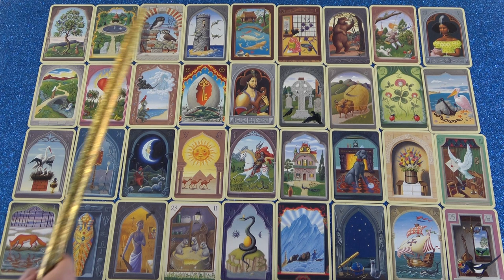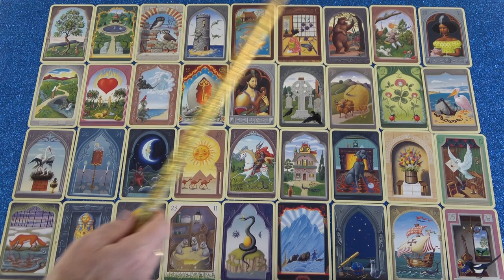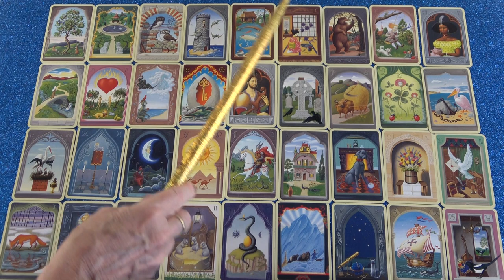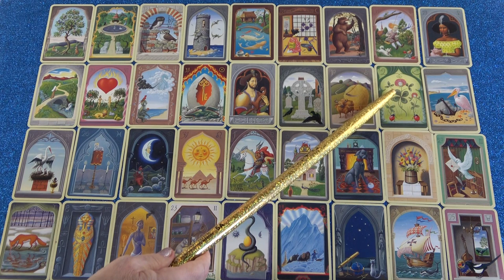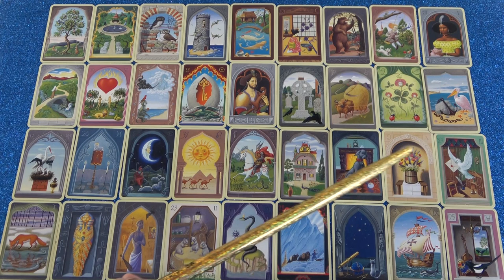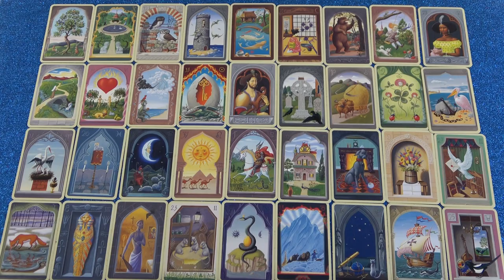NYILAS jegye - Mi várható Október hónapban?